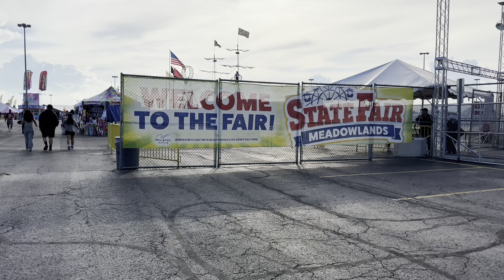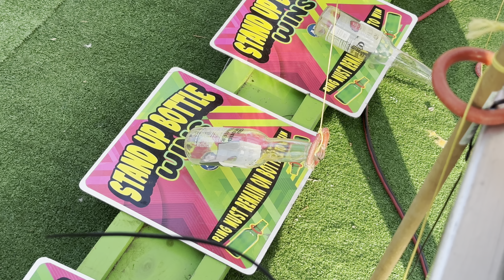Carnival Games at the NJ State Fair Meadowlands 2023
Join as we explore the many great carnival games the NJ State Fair Meadowlands has to offer!